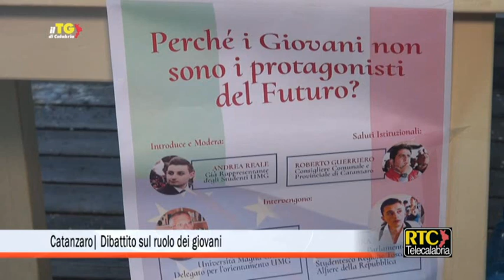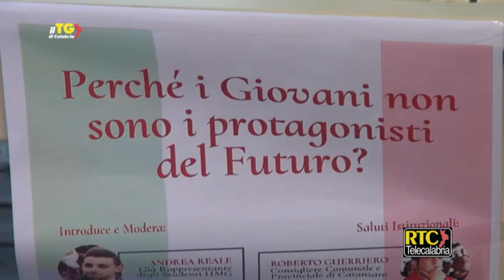"Perchè i giovani non sono i protagonisti del Futuro?", convegno a Catanzaro RTC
Intervista a Bernard Dika